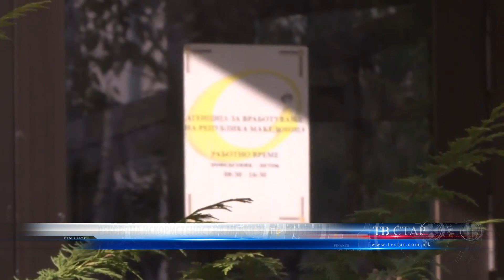РЕКОРДНА ИСКОРИСТЕНОСТ НА МЕРКИ ЗА ВРАБОТУВАЊЕ 03 06 2022